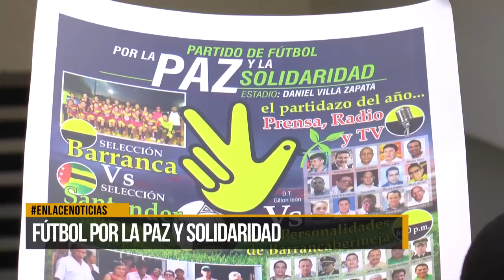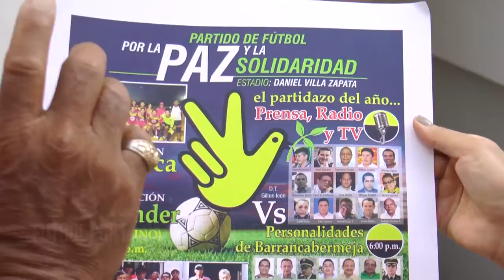Este 14 de noviembre se realizará fútbol por la paz y solidaridad